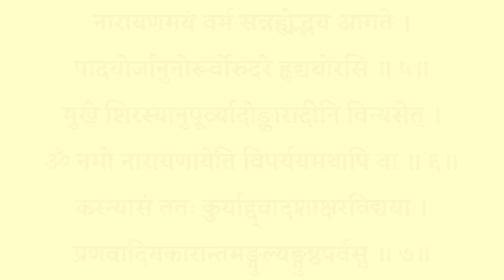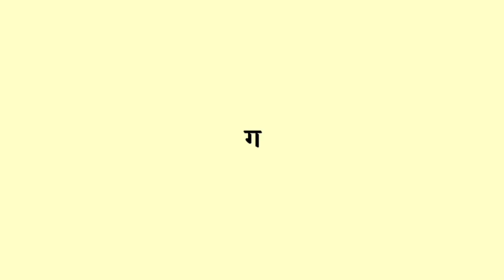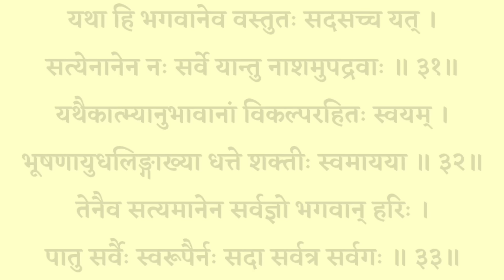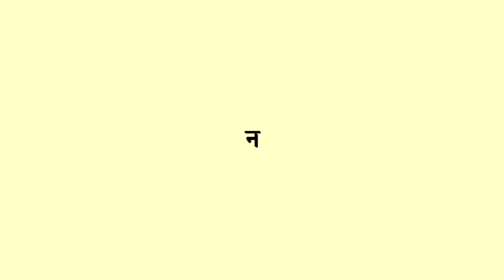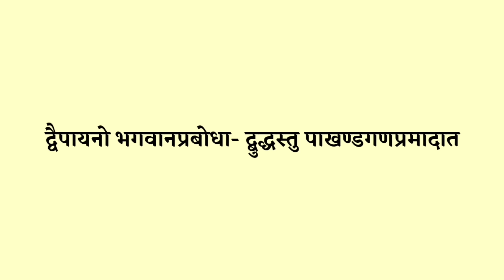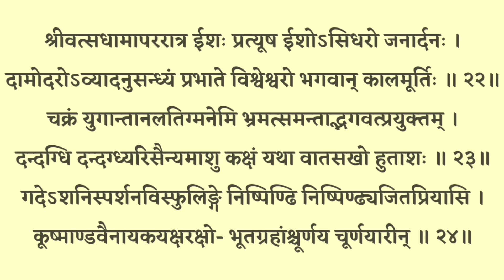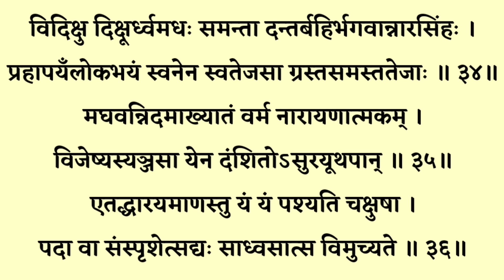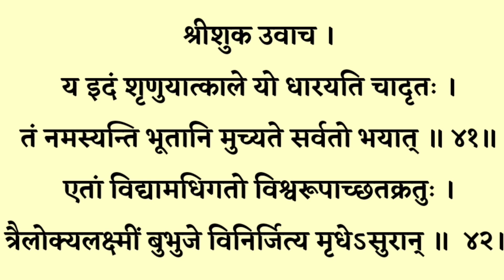Narayan Kavach|| नारायण कवच| वास्तु दोष पितृ दोष निवारण के लिए सुनें गुरुवार नारायण वंदना